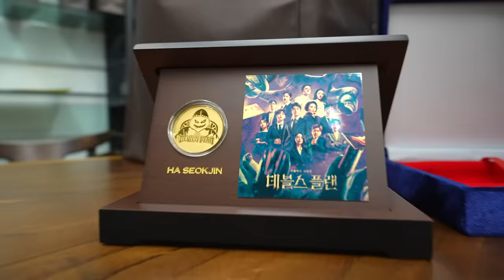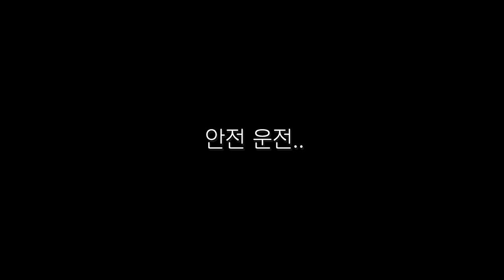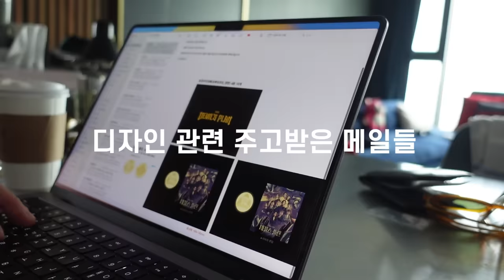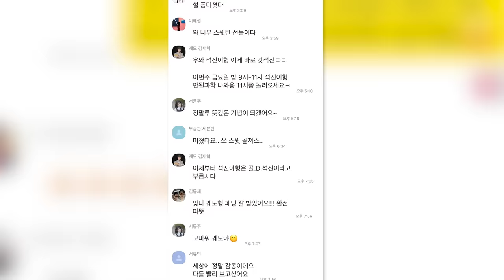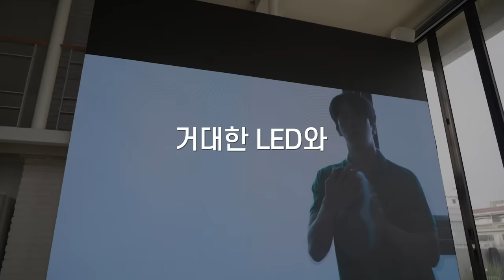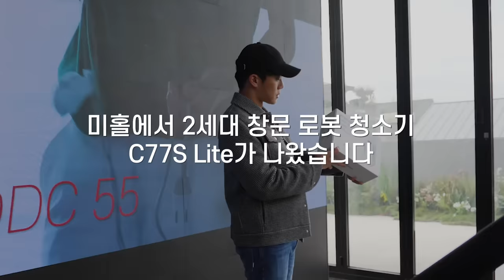[SUB]데블스 플랜 상금을 어디다 썼냐구요? | 11월의 하이로그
기획,촬영,섭외,출연,청소: 하석진

스튜디오: 서울특별시 강남구 논현로159길 65 4층
Future. Studio

00:00 오프닝
00:22 Day1 유튜브 팀 픽업 가는 길
02:05 종로에 가는 이유
03:51 처음 하는 장소 섭외 전화
04:24 에츠코 상에게 온 편지
05:40 종로 서호장에서의 식사
08:35 데블스 코인 픽업
10:50 나 혼자 산다 메이크업 및 촬영
11:41 시원 동재와의 식사
14:20 Day2 가로수길 스튜디오 방문
15:33 미홀 창문 로봇 청소기 소개
16:29 창문 청소기 3개 비교 리뷰
18:43 청소기 소음 test
19:50 클로징
20:14 쿠키